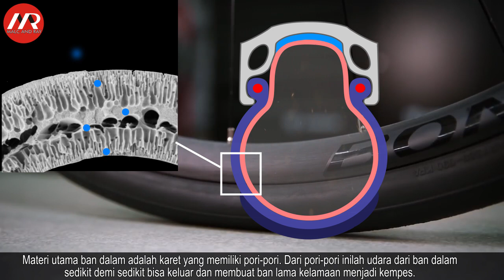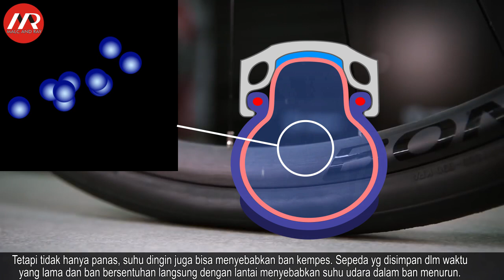Gowes - Penyebab Ban Dalam Sering Bocor (117)